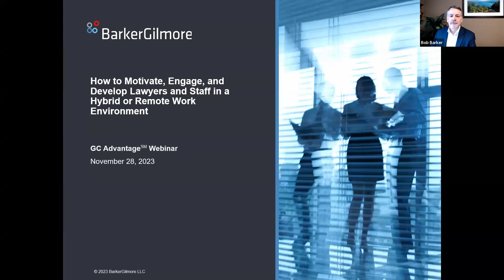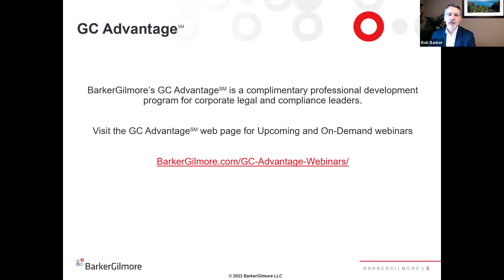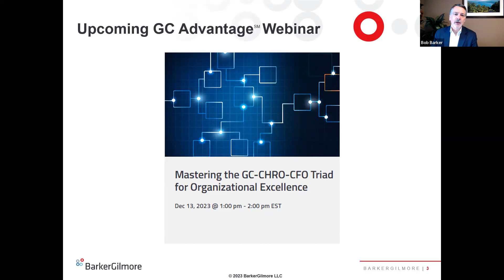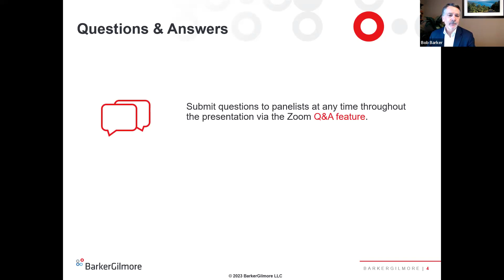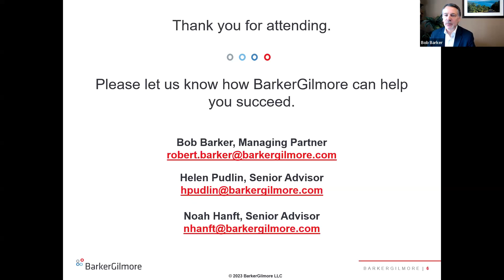Webinar: How to Motivate, Engage, and Develop Lawyers and Staff in a Hybrid/Remote Work Environment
In today's rapidly evolving professional landscape, legal firms and departments are embracing hybrid and remote work models to accommodate changing work dynamics. Effectively managing and fostering motivation, engagement, and growth among lawyers and staff and maintaining organization culture in these flexible environments presents unique challenges.

Join Helen Pudlin, BarkerGilmore Senior Advisor and former Executive Vice President and General Counsel of The PNC Financial Services Group, BarkerGilmore Senior Advisor Noah Hanft, Co-Founder of AcumenADR LLC and former General Counsel, Corporate Secretary, and Chief Franchise Integrity Officer of Mastercard Inc., Kelly Mahon Tullier, Vice Chair, Chief People, and Corporate Affairs Officer (and former General Counsel) of Visa Inc., and Ann-Marie Mason, Chief Legal Officer and Corporate Secretary of The Penn Mutual Life Insurance Company, as they discuss strategies and best practices to foster the success of legal teams in a hybrid or remote work setting. Whether you are a legal department leader, HR professional, or a lawyer striving to excel in a hybrid or remote setup, this webinar is designed to equip you with strategies to enhance motivation, engagement, and professional growth within your legal team.